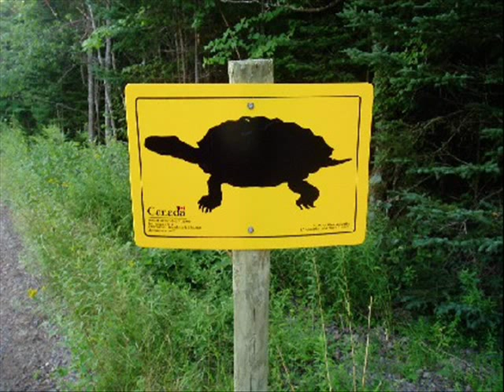Turtle Song (original)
new song, it's really cute. but it has nothing to do with turtles... don't ask.
Lyrics:
close your eyes/ see the world you want to see/ be the things you want to be/ be the way you are
and never let go /never let go of the things you think you know/ that you love.
things that you'll always be a part of. And if they try to stifle you/ I know that you will break right through/ it's nothing new/ and if you need a hand to hold take mine.

Sifting through the things they do is rifting you and drifting blue/ courses newly formed around the remorse's shame for the game/ that together you and I/ reaching past the lie/ only used to play. But I refuse to allow the ruse to conquer you/ as long as you are anywhere near my sight/ together we will fight/ and our purist motives will provide the light/ and lead us on our chase. Toward salvation of a different kind a reiteration of a love that's blind and sure to find/ it's way into your heart/ if you let it start/ to heal what we have seen running faster than the wind can blow. Forgiving those who hurt you most can give you hope/ and let you know that just around the crooked sound/ salvation can be found/ and together we remember what we really want so...